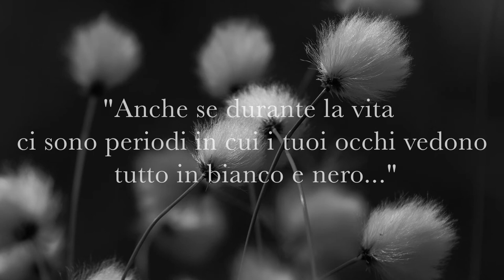Roberto Bonomi Foto